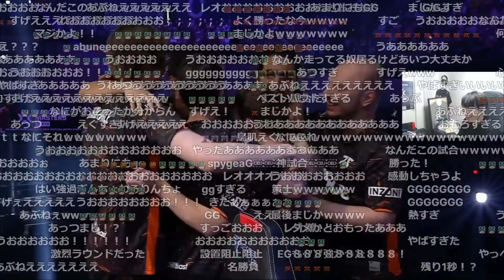Fnatic vs EG -決勝進出へ-1秒以下で試合が変わる展開が多すぎる-【Fnatic】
▼Youtubeメンバーシップ登録はこちら
▼お仕事/コラボはコチラ

Level∞
SPYGEA×LEVEL∞　コラボPC好評発売中！

マウスパッド Logicool G640
イヤホン Bose QC20
マウスバンジー BenQ ZOWIE CAMADE
配信マイク audio-technica AT2035
オーディオデバイス YAMAHA AG03
ディスプレイROG SWIFT PG258Q